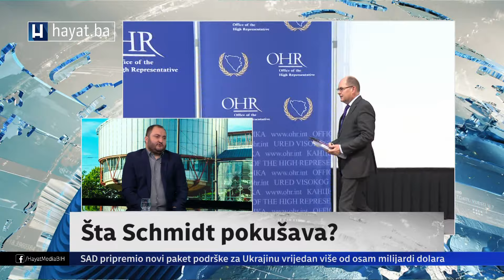7PLUS: IMAMOVIĆ O OHR-U I SVJEDOČENJU U STRASBOURGU (prvi dio) - POSTALI SU ZAŠTITNIK HDZ-A